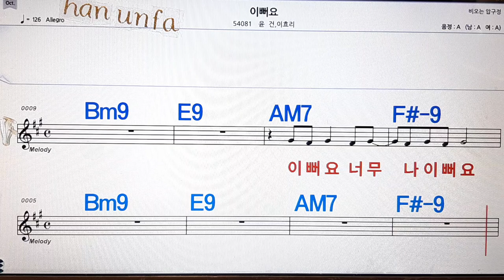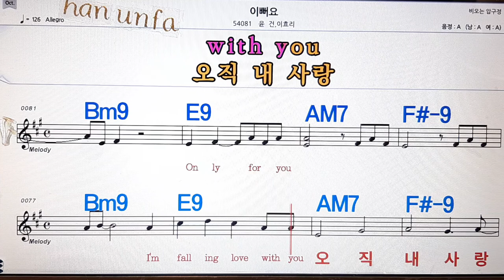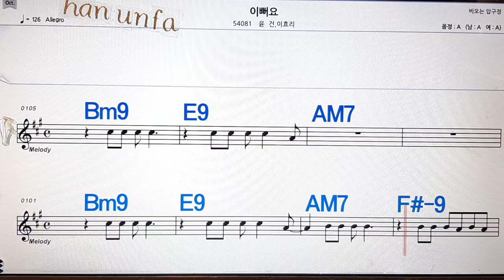이뻐요/윤건*이효리💋노래방, 통기타 , 코드 큰악보, 가라오케, 반주💖Karaoke, Sheet Music, Chord, MR